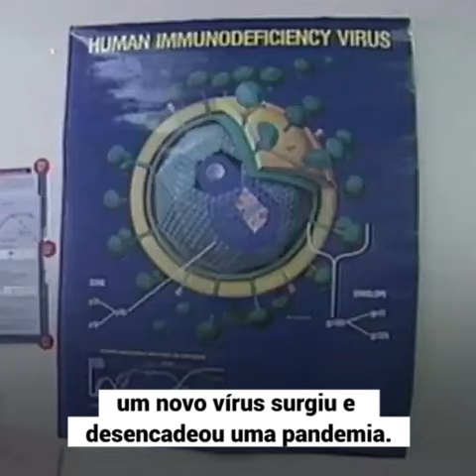OMS: “O mundo está à beira de um fracasso moral”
Segundo o diretor-geral da Organização Mundial da Saúde (OMS), Tedros Adhanom Ghebreyesus, à medida que primeiras vacinas começam a ser introduzidas, a promessa de um acesso universal está sob sério risco.

“É certo que todos os governos desejam priorizar a vacinação de seus profissionais de saúde e idosos, mas não é certo que adultos jovens e saudáveis em países ricos sejam vacinados antes de profissionais de saúde e idosos em países mais pobres”, apontou a liderança.

Segundo ele, “haverá vacina suficiente para todos”, mas agora é o momento de “trabalhar como uma família global para priorizar os que correm maior risco de doenças graves e morte, em todos os países”.

Iniciativas da OMS, como o Acelerador de Acesso às Ferramentas COVID-19 (ACT) e o COVAX, apoiam a distribuição da vacina como um bem público global.

Juntas, iniciativas compraram 2 bilhões de doses de vacinas de cinco produtores, e têm opções para adquirir mais 1 bilhão de doses. A OMS pretende iniciar as entregas em fevereiro.